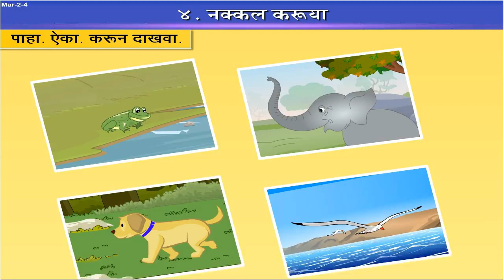नक्कल करूया (Nakkal Karuya) | 2nd Std | Marathi | English Medium | Maharashtra Board | Home Revise